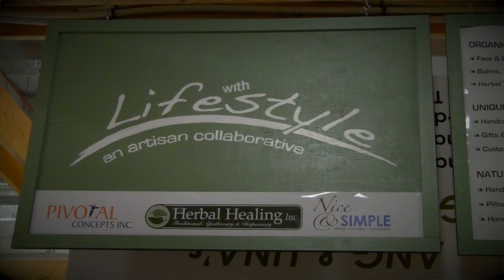Daily Deal: Blended Organic Herbal Teas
The Daily Deal from the for Friday, December 16, is Blended Organic Herbal Teas from Life with Style.  Regularly $15 NOW $9.00. Limit to first 100 customers